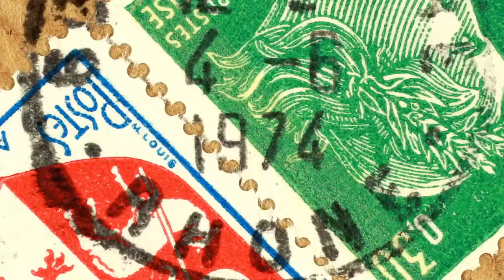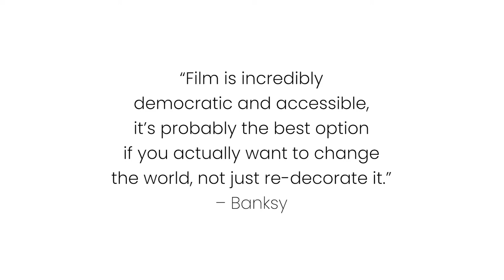Reel 2 Real 2020 Trailer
The Reel to Real: A Celebration of Moving Images for Youth Society is a non-profit registered charity dedicated to showing the best in culturally diverse, authentic programming for youth. Reel to Real presents an annual film festival, the Reel 2 Real International Film Festival for Youth, and media arts programming year-round.